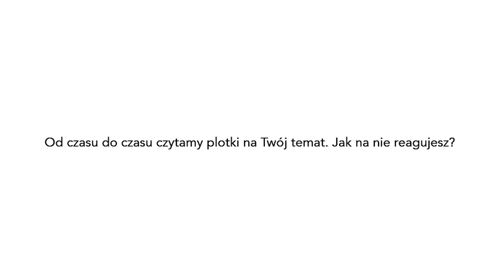Czy Oliwia Bieniuk jest ZAKOCHANA? „To mocna więź, ale…”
17-letnia Oliwia Bieniuk chce zostać aktorką. Na swoim koncie córka Anny Przybylskiej ma już pierwsze doświadczenia z pracą przed kamerą, ale i... plotkami. Jak na nie reaguje? | Więcej